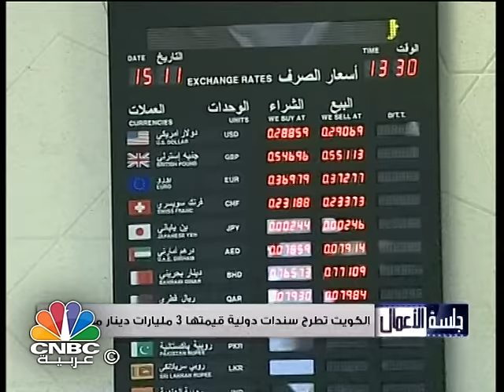جلسة الأعمال / الكويت تطرح سندات دولية قيمتها 9.9 مليار دولار مطلع 2017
تشاهدون في هذه الحلقة من برنامج "جلسة الأعمال":

- الكويت تطرح سندات دولية قيمتها 9.9 مليار دولار مطلع 2017

- أرباح "إعمار العقارية" تقفز 36% في الربع الثالث

- 11.75 مليار$ حصة روسيا في "روسنفت"